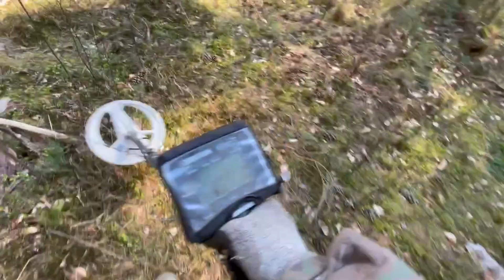Mierzeja Redux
Zgodnie z tytułem, wracam na Mierzeję Wiślaną, aby odnaleźć tam coś dla odmiany ciekawego a nie epatować kawałkami blaszek... :) Życzcie mi szczęścia :)